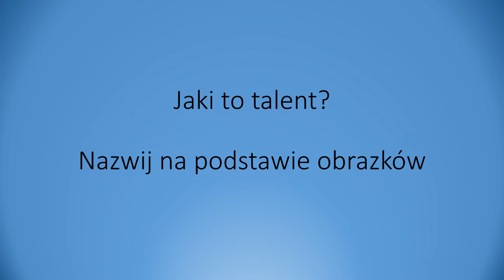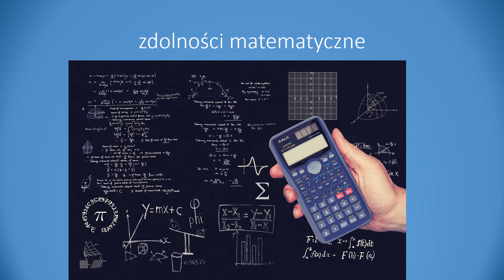Rozpoznawanie różnych talentów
Filmik dla dzieci przedszkolnych, dotyczący rozpoznawania i nazywania różnych zdolności, jakie posiadają ludzie.